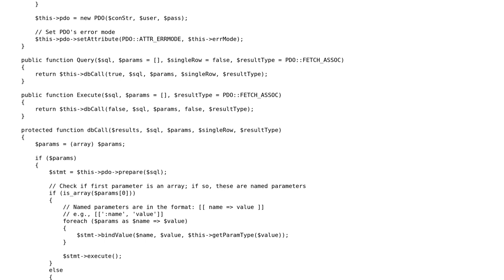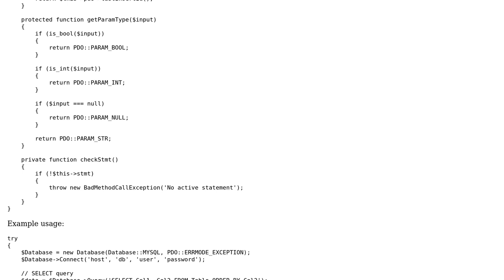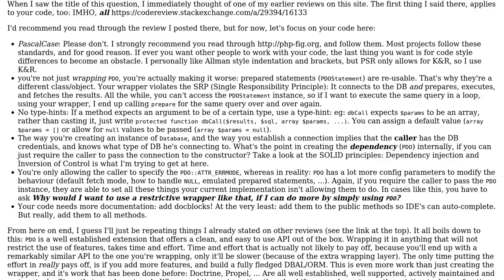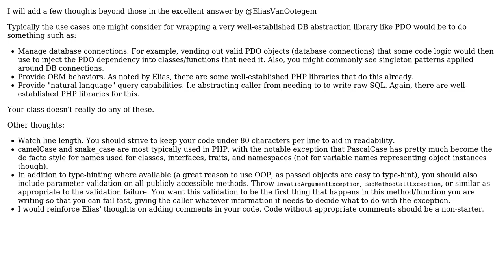Code Review: PHP PDO Wrapper (2 Solutions!!)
Code Review: PHP PDO Wrapper

With thanks & praise to God, and with thanks to the many people who have made this project possible! | Content (except music & images) licensed under CC BY-SA | Music | Images & others | With thanks to user reformed user Mike Brant user Elias Van Ootegem and the Stack Exchange Network Trademarks are property of their respective owners. You are responsible for your own actions.